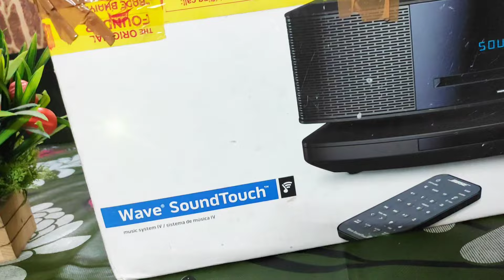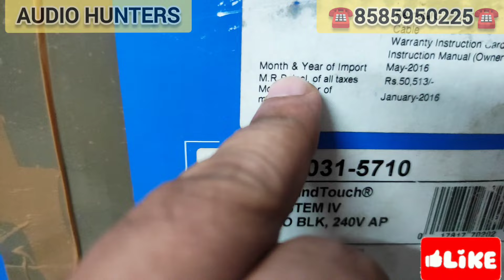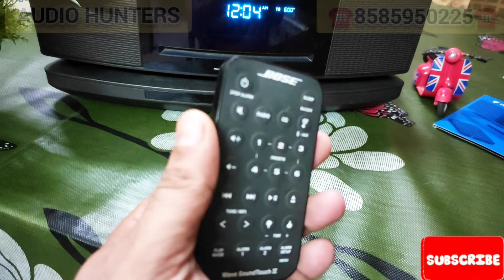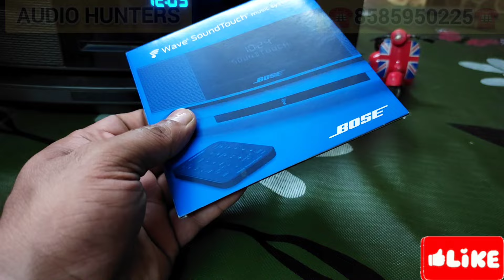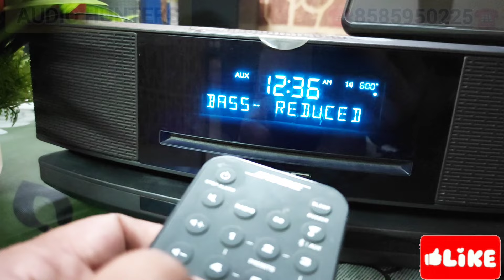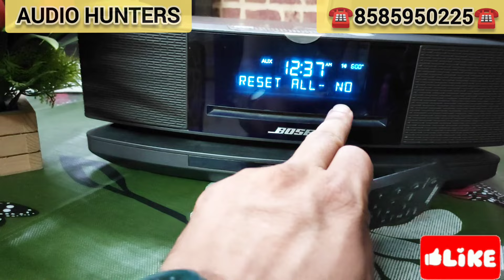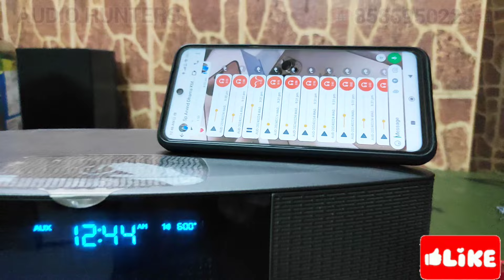🔥BOSE SOUNDTOUCH 4 STEREO MUSIC SYSTEM MADE MEXICO छोटा बाहुबली नाम ही काफ़ी है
||__ BOX PACK BOSE SOUND TOUCH 4 STEREO MUSIC SYSTEM  WITH ORIGINAL REMOTE MADE MEXICO ___||

EASY TO CARRY COMPACT SMALL SIZE BUT SOUND सुपर से भी ऊपर 😱

* BRAND - BOSE SOUND TOUCH 4 (( STEREO MUSIC SYSTEM  ))
* MAX WATT - 120 WATT EACH
* IMPEDANCE - 8 OHMS
* MOBILE - ☎️8️⃣5️⃣8️⃣5️⃣9️⃣5️⃣0️⃣2️⃣2️⃣5️⃣☎️
*FEATURES - BLUETOOTH, AUX, DIGITAL CLOCK, ALARM CLOCK, BASS BOOSTER, WI FI ETC
*REMOTE - YES

It can be connected to easily Led tv, Mobil Phone, Laptop, Projector, Desktop, PlayStation etc

100% working order test before buying !!

Never Repaired !!